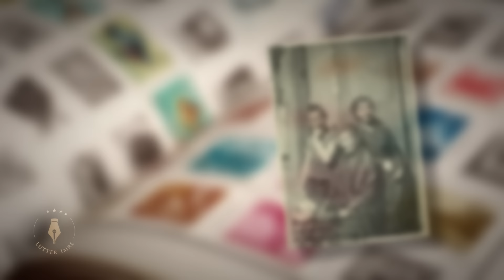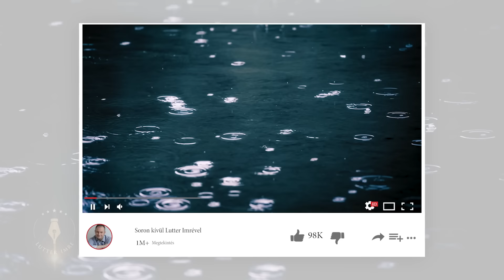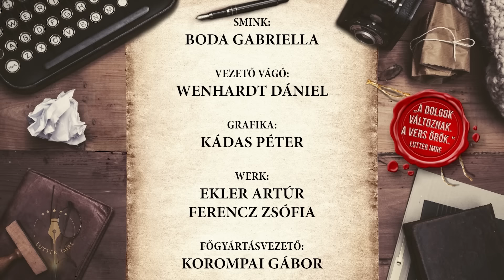Bujtor István eltitkolt halála - Frenreisz Károly Soron Kívül Lutter Imrével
A legendás művésztestvérek, Latinovits Zoltán, Bujtor István és Frenreisz Károly mindnyájan
polgári diplomát szereztek, s közben a legnagyobb művészekké váltak. Milyenek voltak
együtt? Hogyan emlékszik a Kossuth-díjas zenész híres felmenőire, Gundelékre? Hogyan
keresi édesanyját József Attila Mamájában? És hogyan látja saját életútját a Skorpió
énekese?

Soron kívül EXTRA szombaton 19 órától.